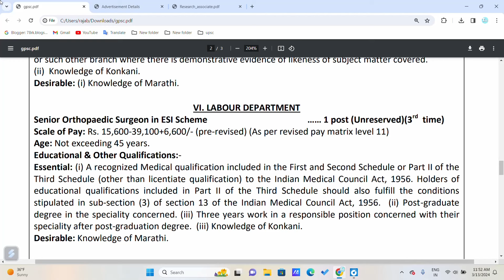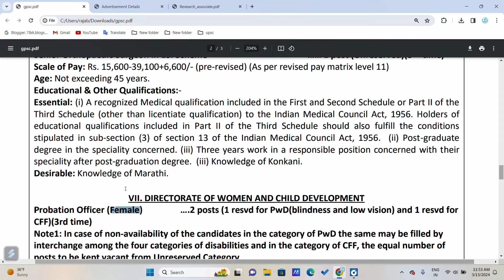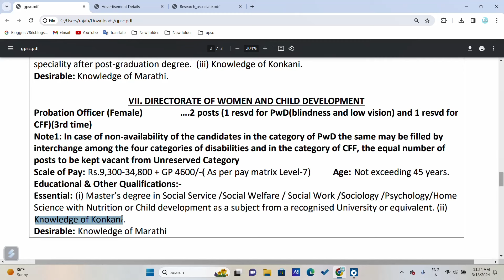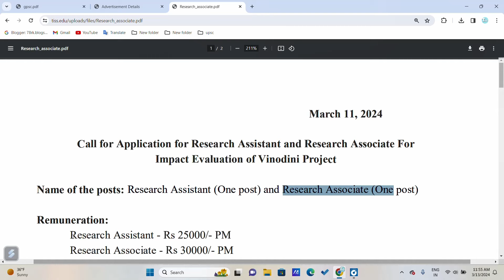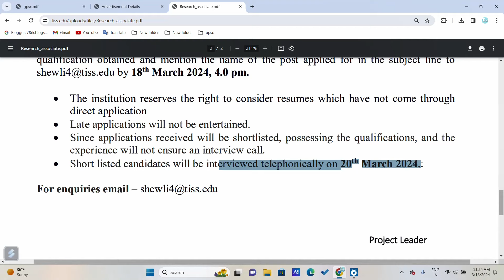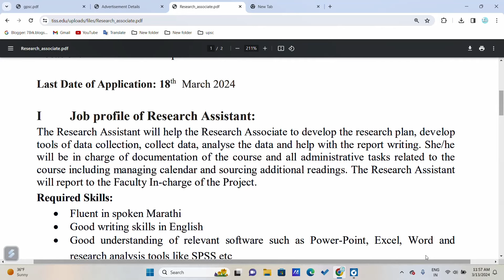PERMANENT GOVT PROBATION OFFICER GROUP B VACANCY 2024 | FRESHERS ELIGIBLE | SALARY- 65000+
FRESHERS GOVT JOBS, latest jobs update & latest govt jobs , ministry recruitment 2024, GOVT JOBS AFTER GRADUATION , Govt jobs after 12th, TOP 5 GOVT JOBS IN 2024, young professional recruitment for freshers, TOP 5 GOVT JOBS IN MARCH, DSSSB RECRUITMENT 2024